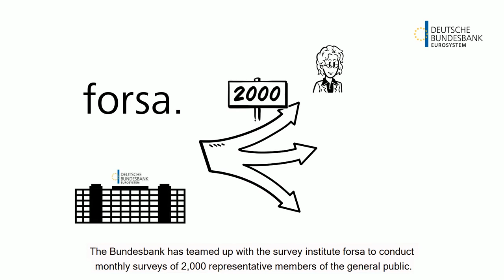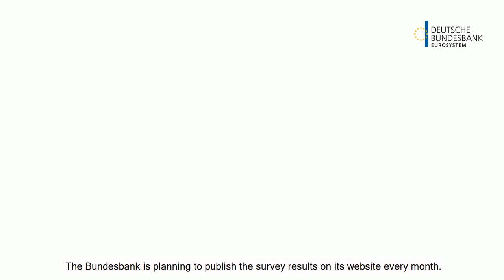What are households expecting?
What is the outlook for the economy over the next few years? This is a question that households regularly ask themselves when facing important decisions. Positive (negative) expectations can encourage (discourage) investment and consumption. Likewise, a change in expectations within society regarding economic data potentially affects a country’s economic growth. For the Deutsche Bundesbank, it is extremely important to identify changes in expectations on the societal level at an early stage and to consider these as soon as possible when making monetary policy decisions.

Thus, the Deutsche Bundesbank is analysing households’ expectations about future economic developments in Germany in a multi-year study, measured, amongst other things, in terms of the expected development of the inflation rate and property prices. Given the dynamic situation, the surveys are currently being conducted at relatively short intervals.

What are you expecting? Write a comment and share your opinion with us.

Adress:
Deutsche Bundesbank
Wilhelm-Epstein-Straße 14
60431 Frankfurt am Main Socials: